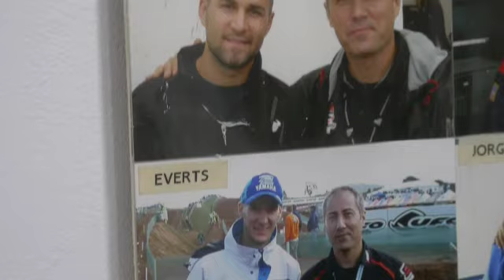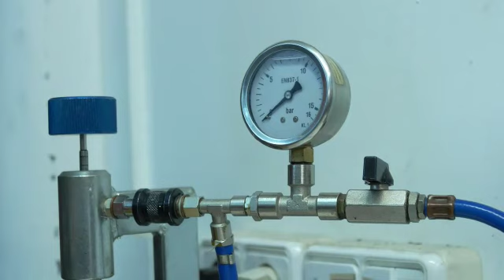TNT SUSPENSIONES - Reportaje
Descubrimos un poco más a TNT Supensiones. De la mano de "Ricky" Tersi nos adentramos en el mundo TNT, del que nos cuenta todas sus particularidades y servicios. ¡No os lo perdáis!